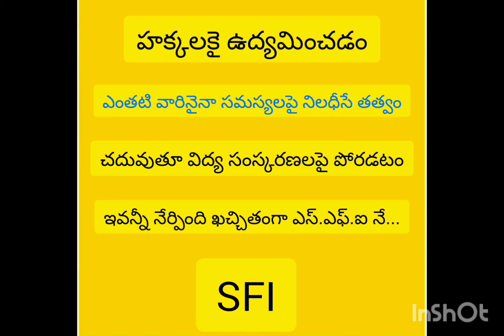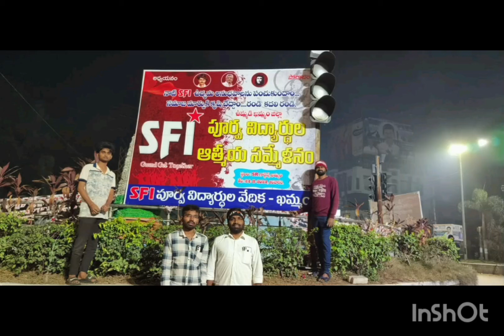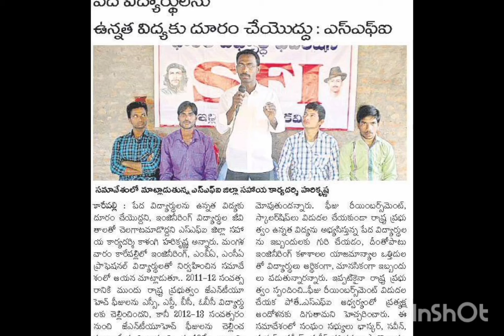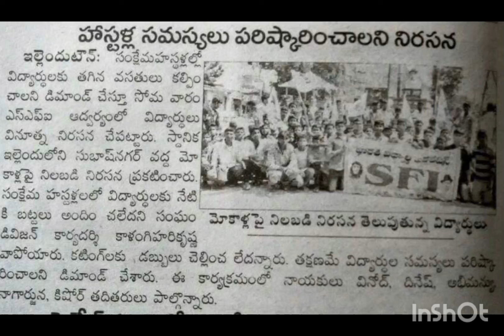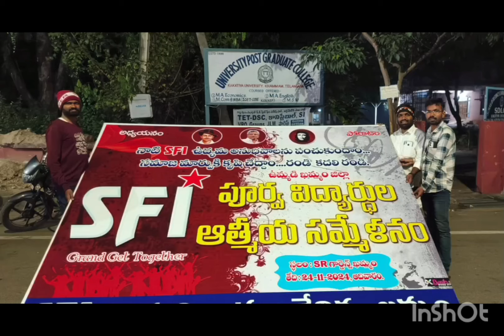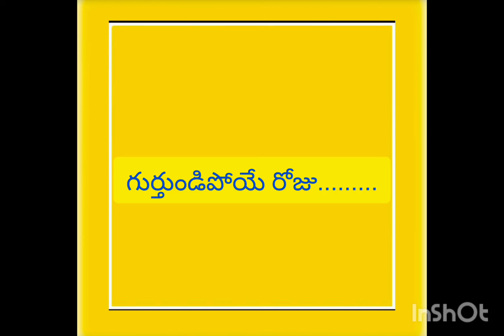దశాబ్దాల ఉద్యమ అనుబంధం...